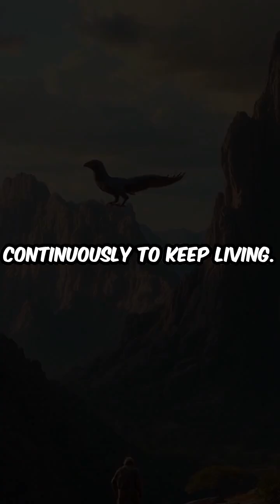homo erectus masters of the wild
Dive into the wild world of Homo Erectus, where survival depended on group hunting, tool-making, and harnessing fire. Discover how these ancestors adapted to their environment and left a legacy shaping human evolution. Join us to uncover the courageous journey of our ancient relatives and share this fascinating story with others! Discover the fascinating world of Homo Erectus 5.1 million years ago. Learn how they hunted in groups, used primitive tools, tamed fire, and adapted to survive in a wild and dangerous environment. Watch now and explore the roots of human evolution!